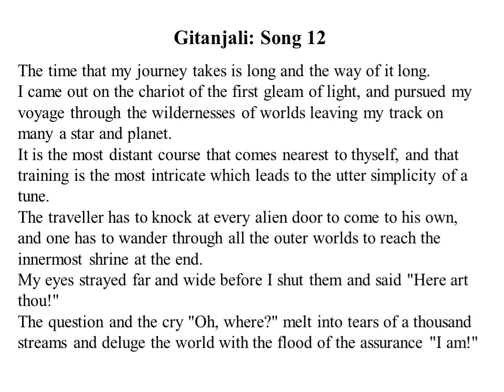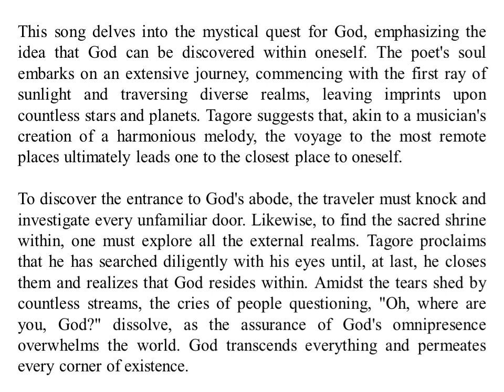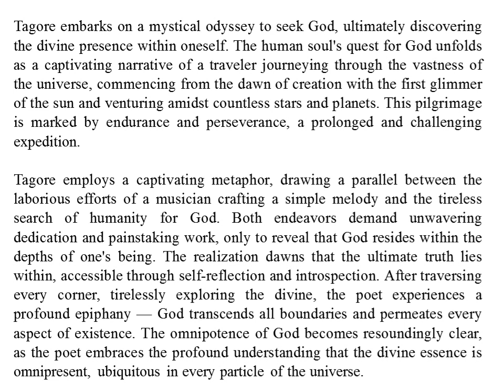Rabindranath Tagore, "Gitanjali": Song 12 (Summary)